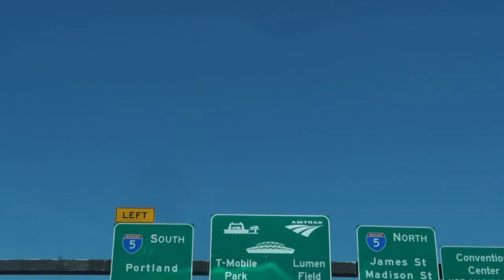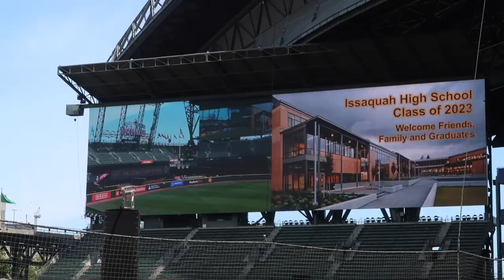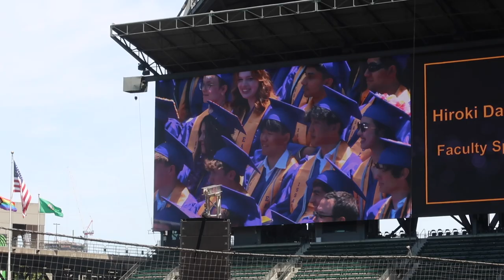OUR 1ST DAUGHTER GRADUATES FROM HIGH SCHOOL | DAUGHTERS HIGH SCHOOL GRADUATION | GRADUATION DAY 2023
AMAZON FAVORITES:

LUG TRAVEL BAG:

MICROFIBER BEACH (TRAVEL) TOWELS:

GoPro HERO9 BLACK CAMERA:

Canon PowerShot G7X Mark II Digital Camera:

Monitor Stand Riser Desk Organizer:

Bookshelf for Desktop Storage:

ART MARKER SET:

CURRENT PHONE CASE:

FETCH APP -2000 BONUS points w/ REFFERAL CODE:
5KKJA